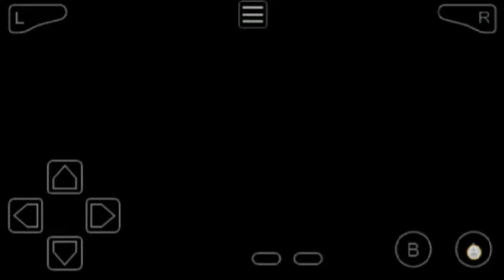Champion Blake Battle Scene (Pokemon Glazed GBA Hack Rom)